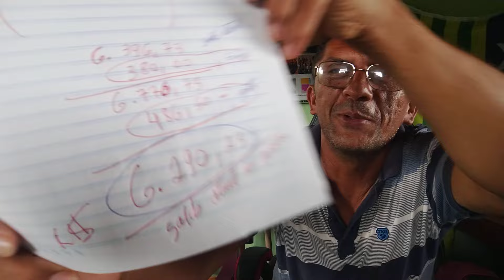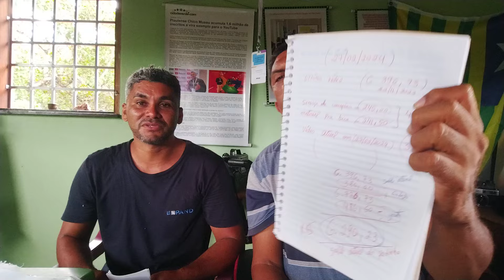RECEBIDOS PRA O PATONHO E INFORMES (27/02/2024)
WhatsApp   do canal  CHICO MUSEU, (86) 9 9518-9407
 Não  envie vídeos e nem audios  envie  mensagens em texto.
Aviso: Jamais entrarei em contato pra lhe pedir algo
Sobre as doações pra os personagens da TV CULTURAL CHICO MUSEU:
Whasapp do canal:
Meu endereço:
Obs.: quer enviar algo através dos correios envie pra este endereço: